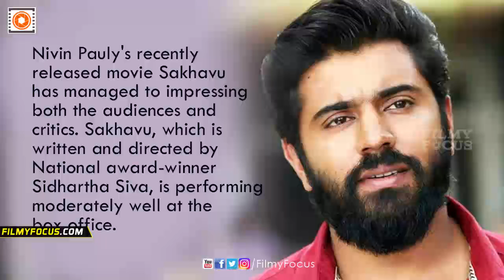Sakhavu Malayalam Movie Box Office 3 Days Kerala Collections - Filmyfocus.com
Sakhavu Malayalam Movie Box Office 3 Days Kerala Collections